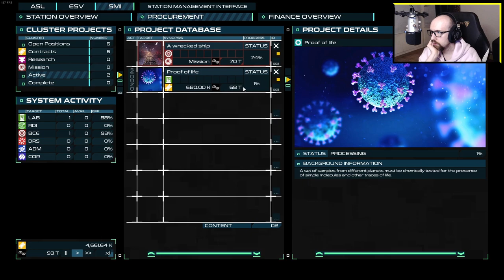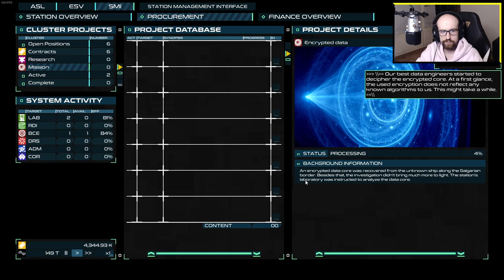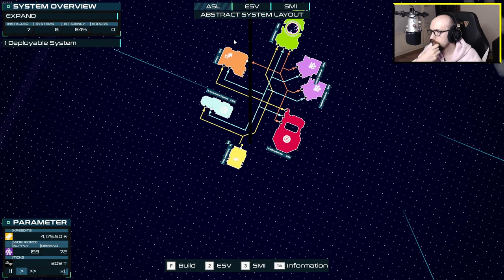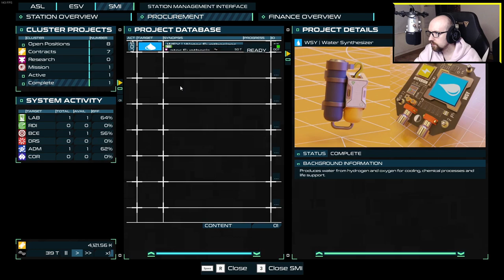Orbit.Industries 우주 정거장 시뮬레이션 게임플레이와 첫인상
Orbit.Industries는 우주 정거장 시뮬레이션 게임입니다. 우주 정거장을 건축하고 미션 완료하고 행선 티라포밍하는 게임입니다. 그래픽, 음악과 분위기가 너무 마음에 들어서 저는 이 게임을 여러분들에게 보여드리고 싶습니다.